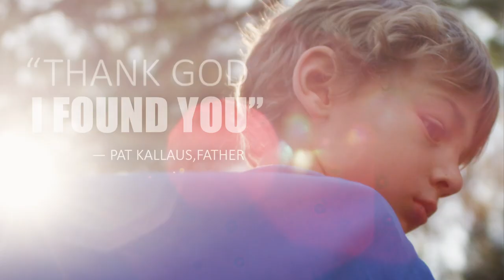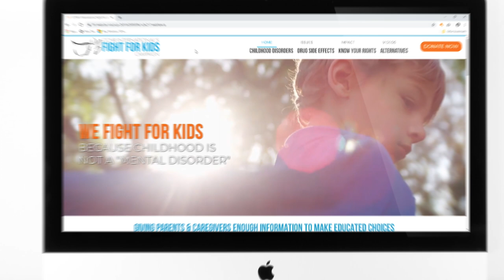Fight For Kids—Because Childhood is Not a Mental Disorder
No organization has done more to protect children from abuses committed under the guise of mental health than CCHR and its Fight For Kids campaign, including the passage of state and federal laws protecting children from being forced to take psychiatric drugs as a condition of attending school, state restrictions implemented on the electroshocking of children, as well as international public awareness campaigns informing parents of their rights, and much more.    The Fight For Kids (FFK) Campaign was launched in 2006 by the Citizens Commission on Human Rights (CCHR) International, the world's largest non-profit, non-political, mental health industry watchdog.   When it comes time for a parent to make a medical decision for their child, particularly any that carries potential risks, they must have enough information to make an educated, informed decision.  In field of medicine the process of a doctor or healthcare professional informing a patient is called Informed Consent and it is imperative both legally and ethically that this process occurs. In general medicine the standard for informed consent includes communicating 1) the nature of the diagnoses, 2) the risks of the proposed treatment, and 3) the available alternative treatments. Given this information a parent can be fully informed and made an educated choice for their child. The first thing that a parent needs to know know is that informed consent is virtually non existent in the field of mental health diagnosis and treatment.  Find out more under the Know Your Rights section of the FFK